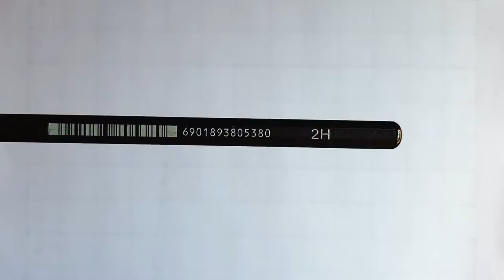How to draw hair ? | Step by step | J ARTZ DRAWINGS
USED PENCILS : 2H , HB , 4B

FOLLOW AND SUPPORT ON INSTAGRAM (DM FOR PAID WORKS) 👇🏻

MY PENCIL 👇🏻

MY CAMERA 👇🏻

 MY TRIPOD 👇🏻